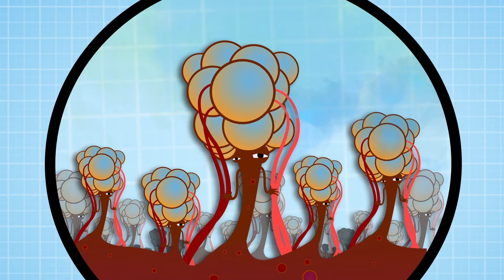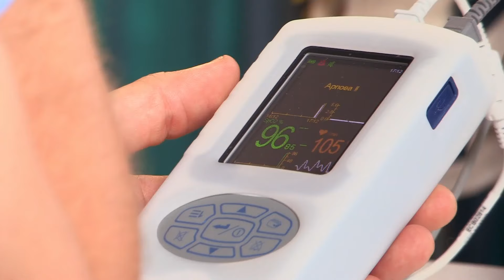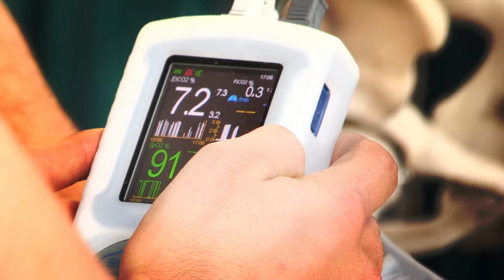Operation Ouch - Breathing | Amazing Body Facts for Kids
Watch this video with your kids as we learn about how we breath!